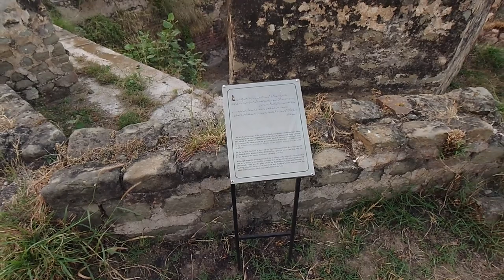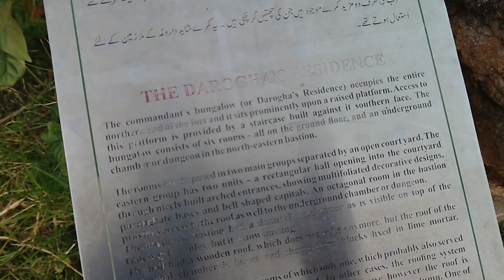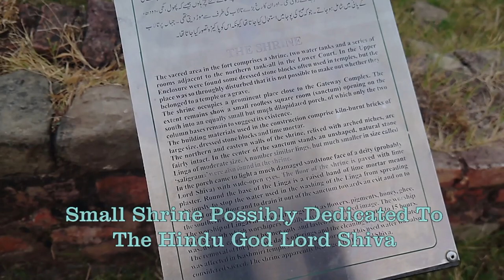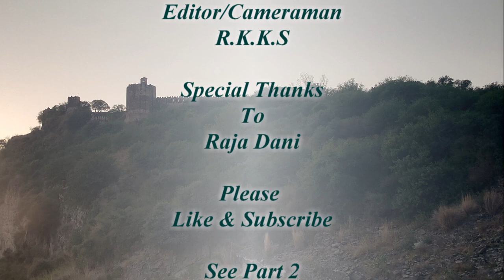Ramkot Fort Dadyal Mirpur Azad Jammu & Kashmir Pakistan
Date of construction dates are 5th century, 1186,12th century or mid 16th century,some say its built on a ancient hindu temple but the research of the site has conflicting evidence the temple that is there was built at the same time as the fort, It appears a lot of the history has been lost to time even more reason to preserve & research it
Thanks to Dr Anis ur Rehman head of the islamabad based NGO himalayan wildlife foundation,Professor Abdul Rehman of peshawar university & architects Sohail Akbar Khan & Raja Khalid who were responsible in saving the fort in the late 90s their intervention allowed the beauty & uniqueness to survive